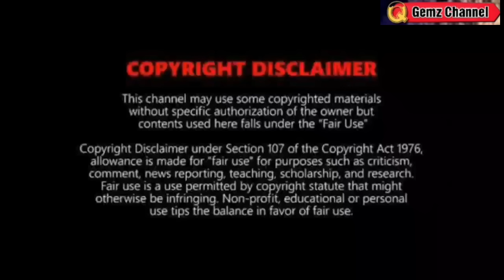BAGYONG BETTY: BANTA BAGO WEEKEND⚠️LANDFALL TINGNAN⚠️ WEATHER UPDATE TODAY MAY 2, 2023p.m